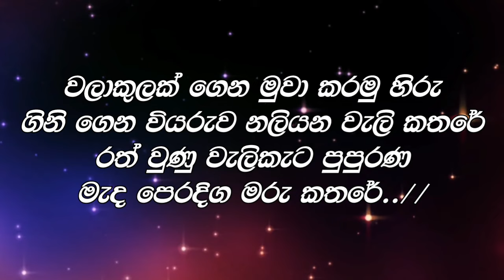Walakulak Gena Muwa Karamu Karaoke - Wijaya Kumarathunga || Sinhala Karaoke || Sinhala Karaoke Songs